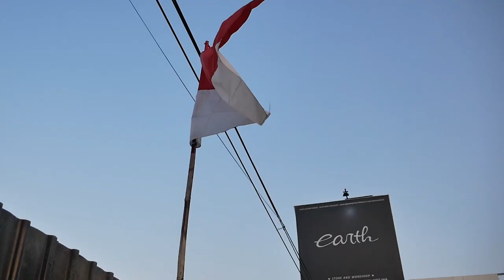UPDATE MODIFIKASI BMW E36 323i BUAT BOKAP, LANGSUNG DIPASANG BODYKIT EARTH SABER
HELLO EARTH!!
DI VIDEO KALI INI KAMI MEMBAHAS E36 BUAT BOKAP ALVIN NIH GUYS, KALI INI LANGSUNG DI PASANGIN BODYKIT EARTH SABER, BELANG-BELANG DI HAJAR BIAR SIAP DRIFT, YUK KEPOIN